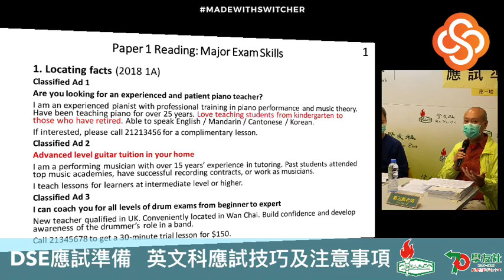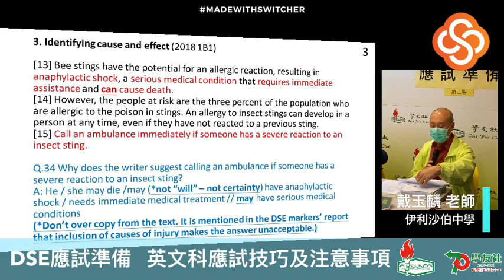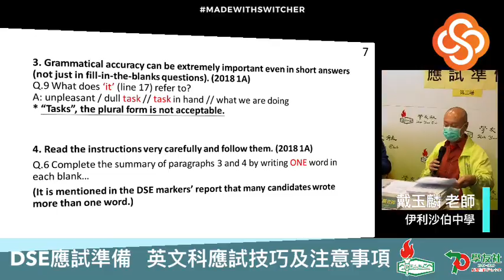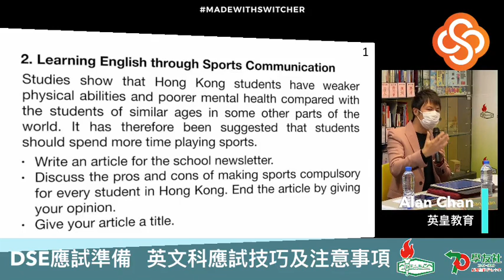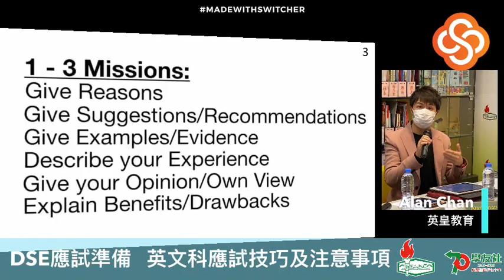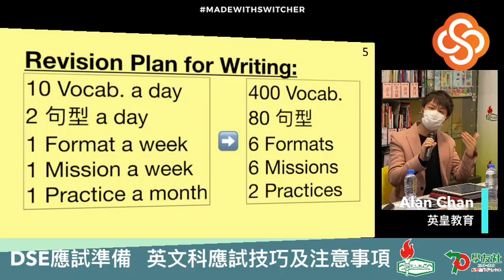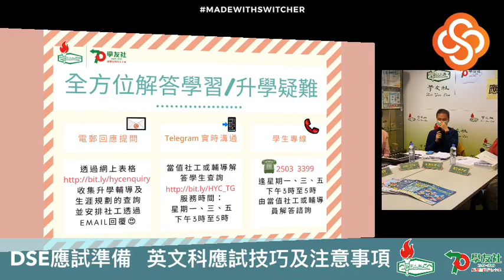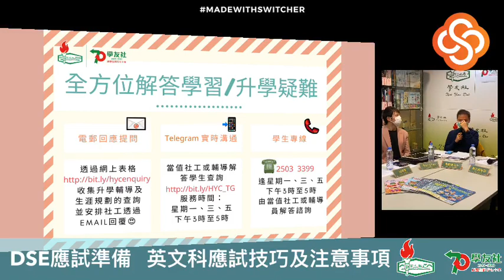20200221 DSE英文科應試技巧及注意事項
日期： 2月21日(星期五)
時間：14:30-15:30
主題：英文科 應試技巧
主持：學友社學生輔導顧問 吳寶城老師
嘉賓：
1. 中學教師 戴玉麟老師
2. 英皇教育 Alan Chan 老師
3. 科目優異生 招同學